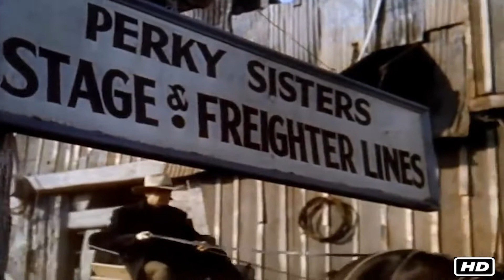Cowboy Western Movie Online | East Wild West Films with English